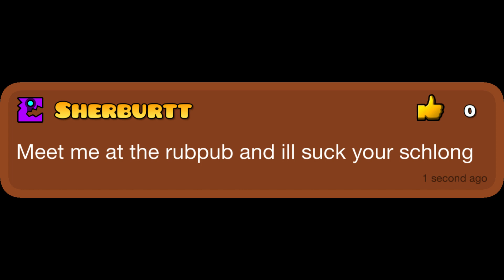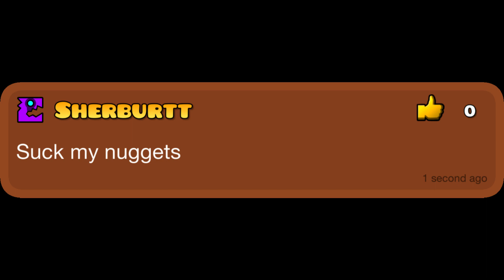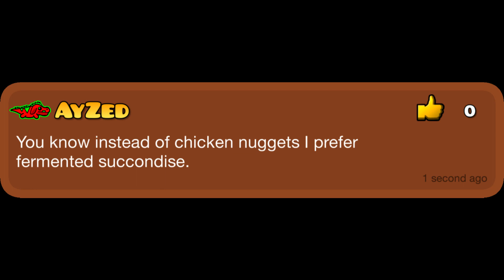Daily Chat Skit: Nugget Dynasty (Episode 5)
This Daily Chat Skit is the best one so far. I am very proud of how it turned out, as well as the contest I did to cast the people in it. Also shoutout to ShyGuyGMD aka ZadoMayoGMD for the idea as well as the basic synopsis of the skit.

Drink RobPop